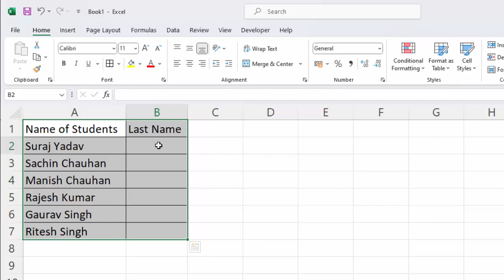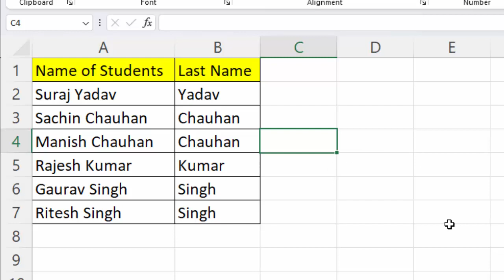How to Use Right Len and Find formula together in Microsoft excel in hindi@COMPUTEREXCELSOLUTION